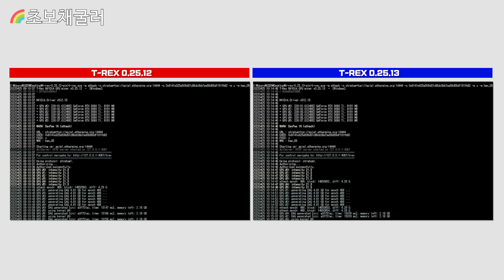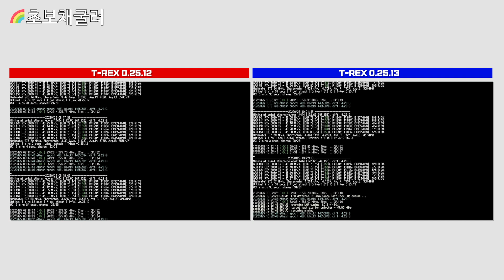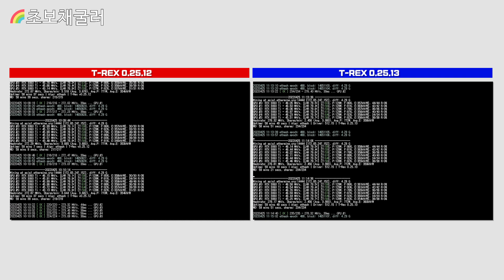'T-REX MINER 0.25.13'…0.25.12 보다 안정성 미쳤다! [채굴이슈]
T-REX MINER 0.25.13이 나왔습니다. 앞선 0.25.12보다 안정성이 강화된 버전이라는 설명입니다. 실제 안정성이 얼마나 높아졌는지 1시간 동안의 채굴을 통해 비교해봤습니다.